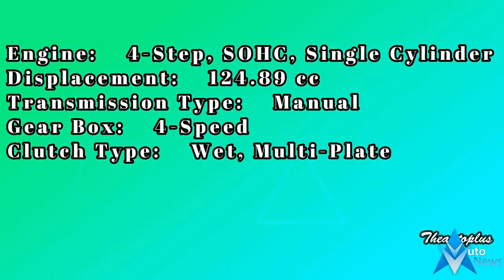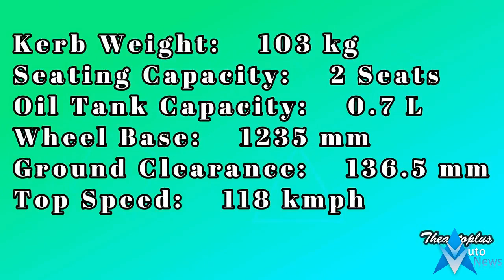Honda Supra X 125 fi New 2018 2019 Model | Engine and Price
Honda Supra X 125 fi New 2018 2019 Model | Engine and Price - Honda Supra X memang banyak diminati di Indonesia. Motor \'pekerja\' ini dikenal gesit dan irit dengan mesin silinder tunggal berkapasitas 124,89 cc. Mesin ini mampu mengeluarkan 10 dk, dan untuk bobot motor yang ringan, angka itu sangat mumpuni. Tidak heran banyak yang suka dengan motor ini. Fiturnya juga lumayan lengkap, mulai dari gantungan helm di leher setang,

Rp16,88 Juta